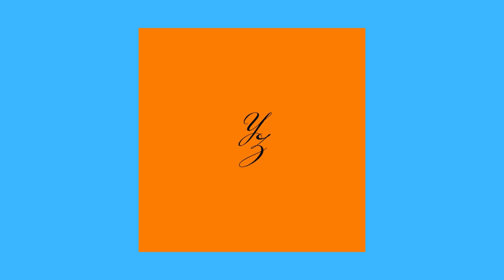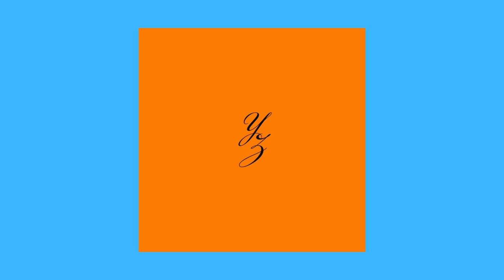POADCAST #1: COMMENT LE MARKETING DE RESEAU A CHANGE MA VIE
🎙️ Bienvenue sur YVES ZAHIBO !
Vous êtes-vous déjà demandé comment le marketing de réseau peut réellement transformer des vies ? Si oui, vous êtes au bon endroit ! Dans notre podcast "Marketing de Réseau : Mon Chemin vers le Succès", je vais vous plonger dans mon propre parcours passionnant à travers l'industrie du marketing de réseau et partager comment cette incroyable opportunité a changé ma vie de manière spectaculaire.

👥 Mais ce podcast ne concerne pas que moi. Il s'agit de vous, de votre croissance personnelle et professionnelle. En vous abonnant, vous rejoignez une communauté de personnes passionnées par le marketing de réseau et désireuses de réussir ensemble.

Ensemble, nous allons accomplir de grandes choses dans le monde du marketing de réseau. À la vôtre, à notre réussite et à un avenir meilleur !